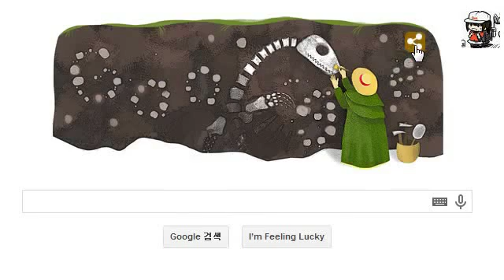매리 애닝 탄생 215주년 구글로고 Mary Anning 215th Birthday google doodle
메리 애닝(Mary Anning, 1799년 5월 21일 ~ 1847년 3월 9일)는 영국의 화석 수집상이자 고생물학자이다. 도싯 주 라임 리지스에 살면서 근처의 쥐라기 해양 화석을 수집·발표했다. 그녀의 업적은 당대의 고생물학계를 크게 바꿔놓았다. 고고학의 어머니로 불린다.

Mary Anning (21 May 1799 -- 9 March 1847) was a British fossil collector, dealer, and palaeontologist who became known around the world for important finds she made in the Jurassic marine fossil beds at Lyme Regis in Dorset, where she lived  Her work contributed to fundamental changes that occurred during her lifetime in scientific thinking about prehistoric life and the history of the Earth.